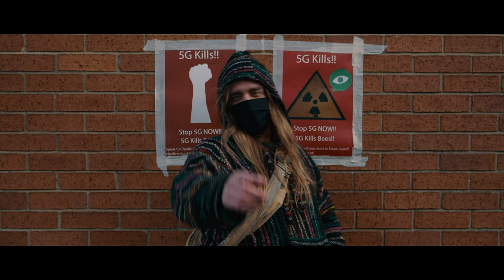York Mediale 2020 Festival Video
York Mediale 2020 is here. This year's festival which ran from 21st-25th October 2020 featured six major new commissions, including five world premieres and one UK premiere.

YM2020 is a cacophony of experiential digital art conceived for and influenced by 2020 looking to explore, challenge and reflect on what connects us. At a time of social distancing, a climate emergency and political upheaval, we are shining a light on how we connect with our loved ones, our community, the natural environment and culture.

Including a visually stunning experiential gallery show, a virtual séance to the loss of live performance, a contemplative and powerful installation about love and absence, and a weirdly familiar digitally enhanced walking documentary about community.

For more information about York Mediale and what we have coming up, visit our